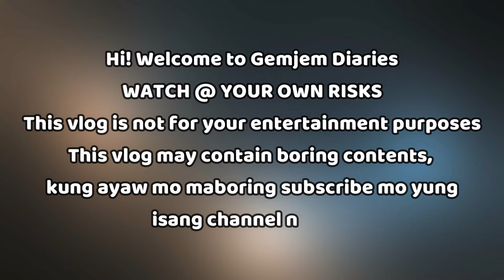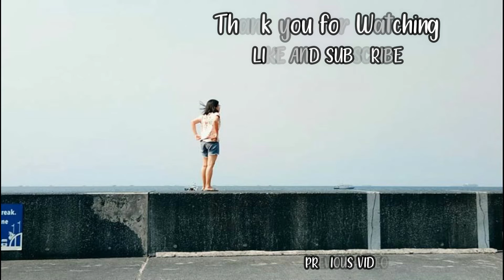VLOG #28 GoodLuck Admin RYU | FEB 09 | GemJem Diaries